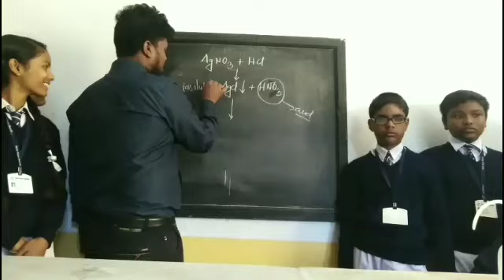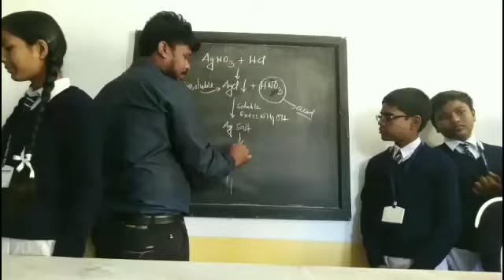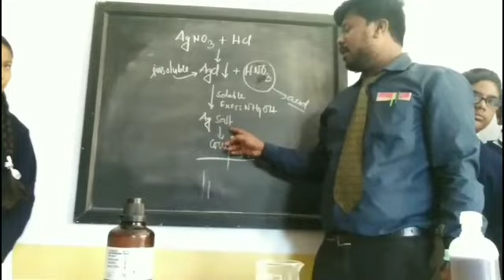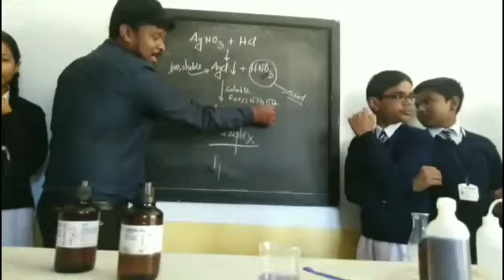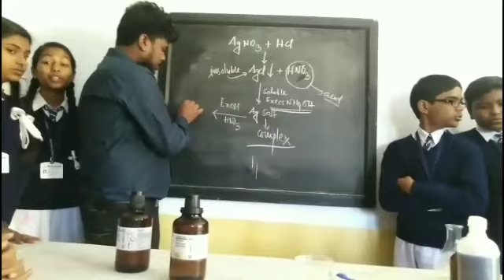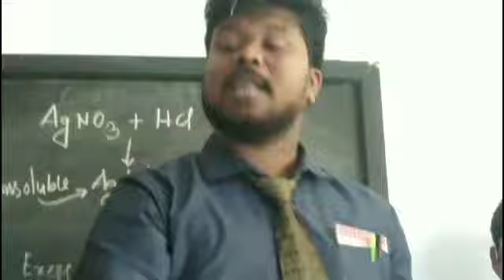CHEMISTRY PRACTICAL | TEST OF CHLORIDE RADICAL | INORGANIC CHEMISTRY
in this video you will learn a new experiment.chemistry experiment|identification of chloride ion
how to identify of chloride ion.